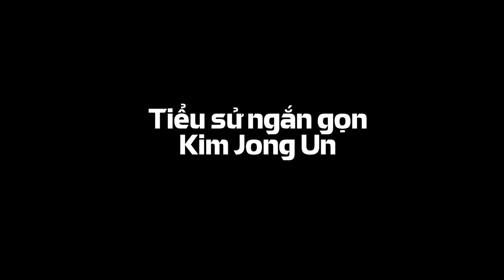Kim Jong Un là ai? Tiểu sử của Kim Jong Un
Nhân dịp thượng định Mỹ - Triều, chủ tịch CHDCND Triều Tiên tới Việt Nam lần đầu tiên.

Source: biography